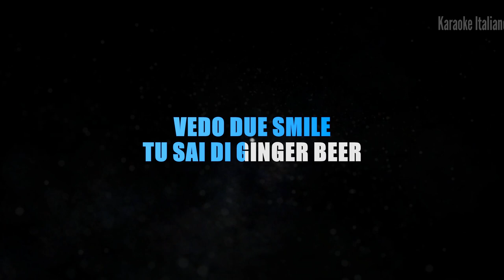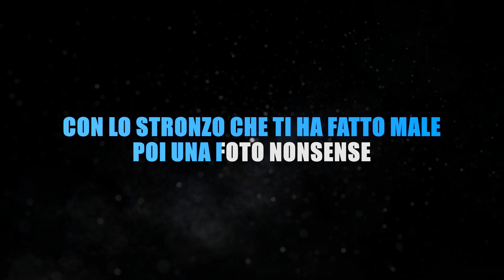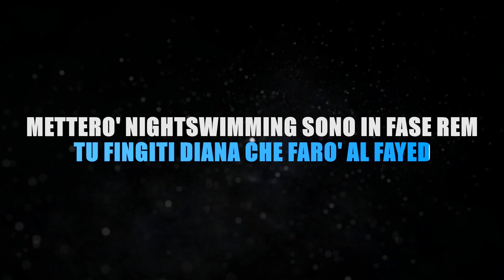Pinguini tattici Nucleari - Rubami la notte (KARAOKE STRUMENTALE) [base karaoke italiano]🎤